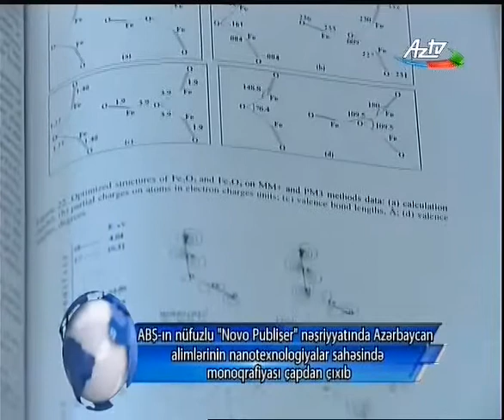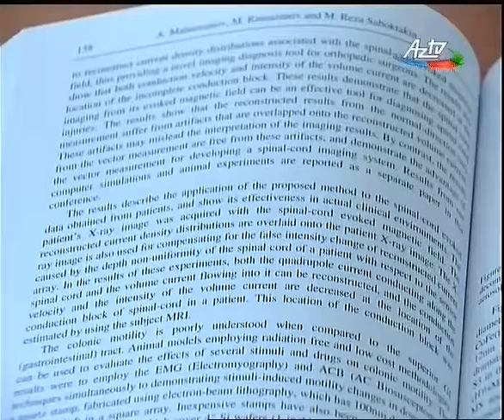BDU alimlərinin monoqrafiyası ABŞ-da çap edilib - 14 yanvar 2014.